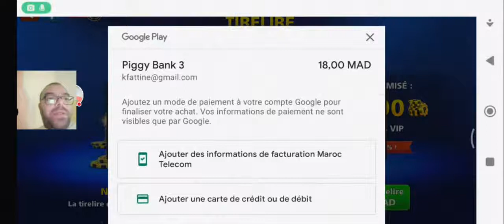8ball pool Live broadcast today's challenge no to lose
8 Ball Pool :tm: 8 Ball Pool

8 Ball Pool is the most popular pool game presented by miniclip games company, and it is the number one pool game in both Google Play, Apple App Store and other app and game stores. Available on all smartphones and tablets running Apple iOS, iPhone, iPad and iPod touch, as well as Android and Windows Phone. Since its launch, the game has achieved nearly 100 million subscribers with a 4.5 star rating on Google Play and the App Store. You can add your friends on Facebook or Google directly to your friends in the game. You can also add anyone you like by using his Unique ID, where you can invite your friends at any time to play matches or send and receive coins as gifts between you. The matches in the 8 Ball Pool game vary between individual matches in which you can face any random opponent close to your level by choosing the game program. Your friend has three matches and whoever wins two of the three matches is considered the winner. The game also includes 8-player Tournaments in which you have to beat all the opponents that will face you to win first place to win the prize money. The value of the prizes you win from spins or individual matches varies depending on the amount you choose to bet at the start of the match. You can bet 25 coins and up to 20,000 in-game coins. By collecting more coins, you can use them in the game store to buy a new pool stick with better abilities or to buy new chat phrases to amaze your opponents and many other prizes. 8 Ball Pool is a multiplayer game that is very wonderful, so you can play with your family or friends, no matter where they are in the world, and also other players with high levels in the game, and the more you play, the more coins and prizes you can win, the higher your rating and the more you can buy New things. Features of 8 Ball Pool:tm: 1:- A free pool game that features great graphics and the possibility of team play 2:- It works on many operating systems such as Android, Apple, iPhone, iPad, iPod and Windows Phone. 3:-Ability to challenge players from all over the world. 4:- The possibility of buying or choosing sticks and tables in a way that suits you, the possibility of obtaining daily and weekly prizes. It has an easy-to-use and unique system. Ease of registration in the game through your account on Facebook or the miniclip site. Download link for iPhone :- Click here Game link for Android:- Click here Game download link for PC:- Click here user uploaded image here We have come to the end of the topic in Aman Allah 🤗 user uploaded image Continuer la lecture Community background imagecommunity logo Vous aimez Billiards|Amino? Rejoignez la communauté Télécharger Amino user uploaded image 41 7 De Mustafa :tm: Our expression is full of friendship and forum!!! 3k member :smiley: How old are you? Author's Avatar Mustafa :tm: 07/18/17 16 or less 45.7% 17 or 18 or 19 37.8% 20 or 21 or 22 7.1% 23 or 24 or 25 9.4% Vote uploaded image user uploaded image 68 6 De Mustafa :tm: Forum Rules New 8 Ball Pool :pencil: :page_with_curl:?! Obtenir l'application Amino Politique de Cookie Ce site Web enregistre des cookies dans votre navi